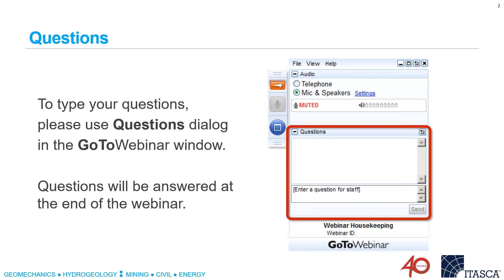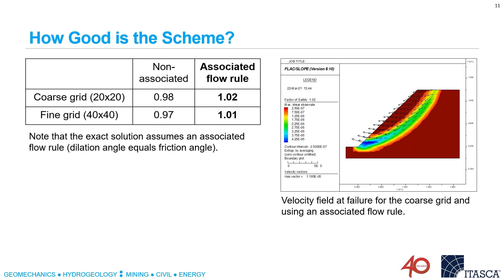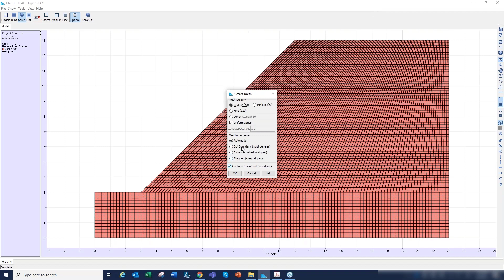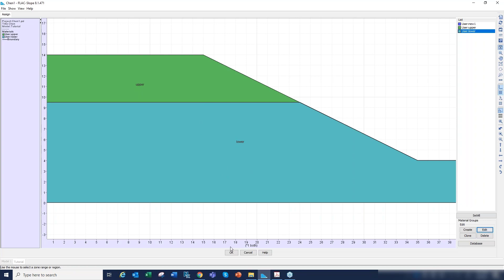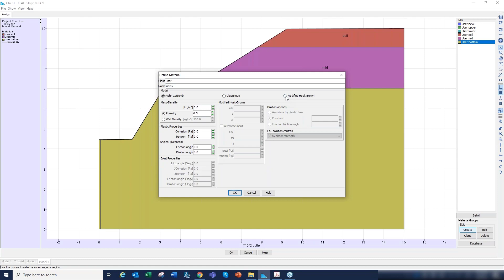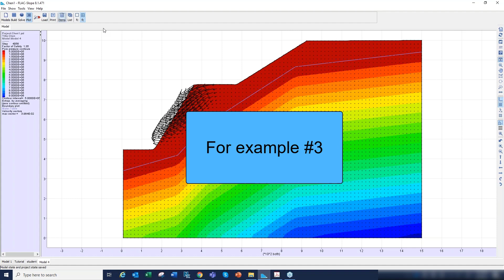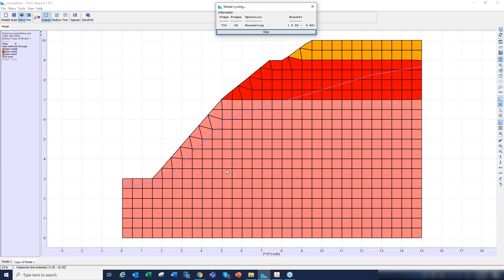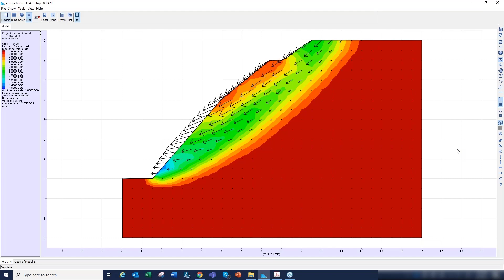Webinar: FLAC/Slope - 2021 ARMA Student Design Competition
As part of the first ARMA Student Design Competition in 2021, this webinar will introduce the use of FLAC/Slope for slope stability analysis.

ARMA will provide a jury of leading experts in rock mechanics and geomechanics with the winners to be announced at the 55th US Rock Mechanics / Geomechanics Symposium in June 2021.

The Q&A session starts about midway at 57m:32s.